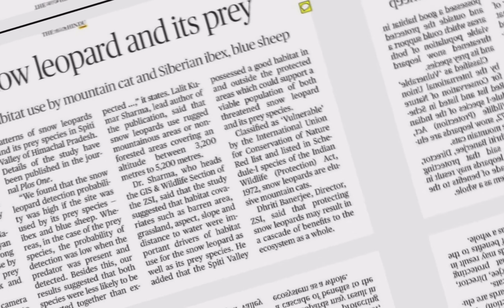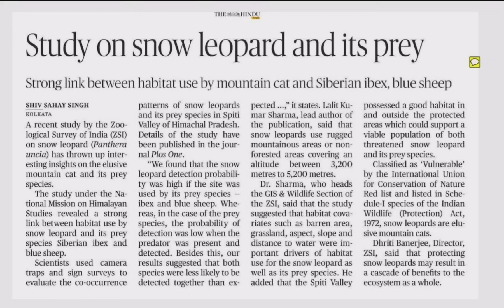Study on snow leopard and it's prey